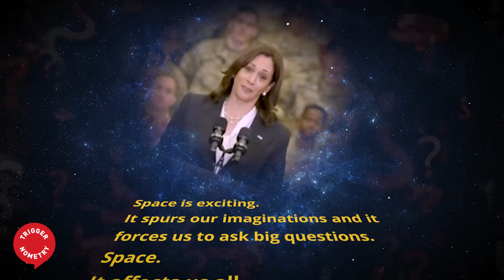The Painful Death of TV Comedy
💥Join us on our Journey to 1 Million Subscribers💥 How TV Comedy died with Konstantin Kisin and Francis Foster

OR Support TRIGGERnometry Here:
Bitcoin: bc1qm6vvhduc6s3rvy8u76sllmrfpynfv94qw8p8d5